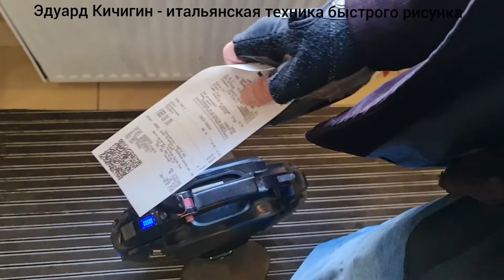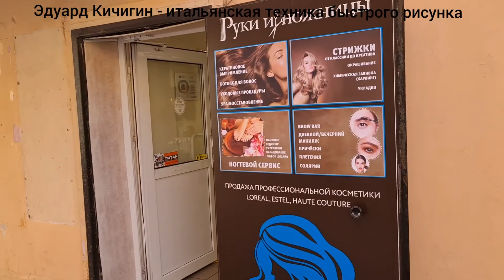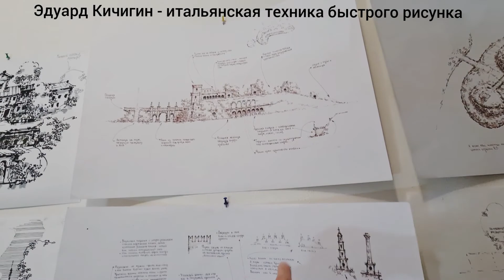Утро стрижка, рисование в кафе. МК по рисунку на формате А2, шикарный вечер в Питере. Эдуард Кичигин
3 летний опыт преподавания проектного рисунка для профессионалов в области ландшафтной архитектуры и архитектуры из разных стран

Рекомендуемые мной художественные материалы
кичигинэдуард My Saatchiart gallery. Art for Sale.